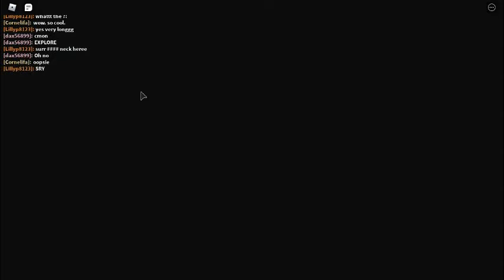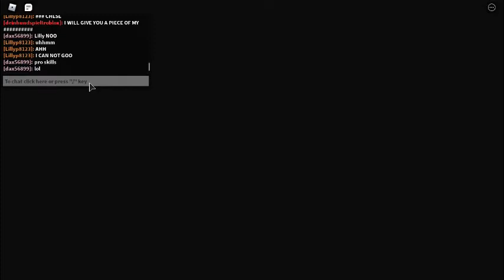Lets play Roblox Jester part 2